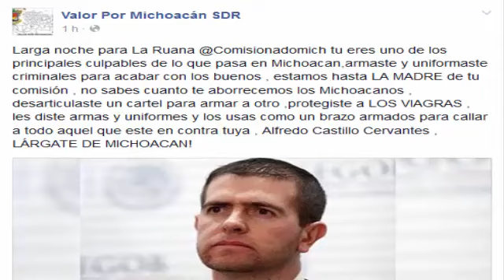Enfrentamientos en Michoacán; Muere hijo de Hipólito Mora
Entrevista con Jorge Vázquez Valencia vocero de los Grupos de Autodefensa Legítimos quien informa acerca de los hechos de violencia sucitados hoy en Michoacán.